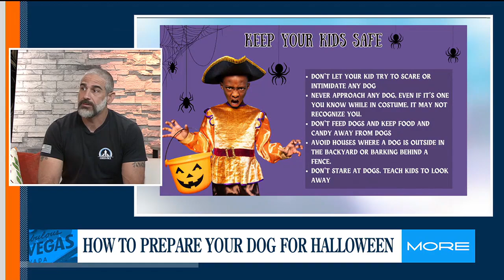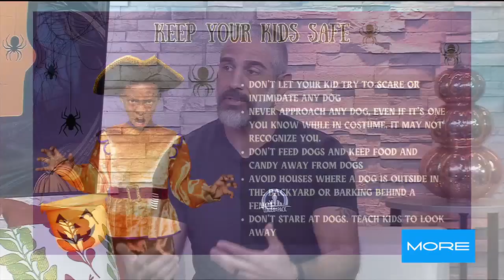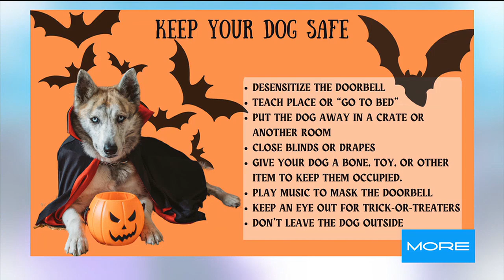How to prepare your dog for Halloween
Tips from expert K9 trainer and behaviorist.